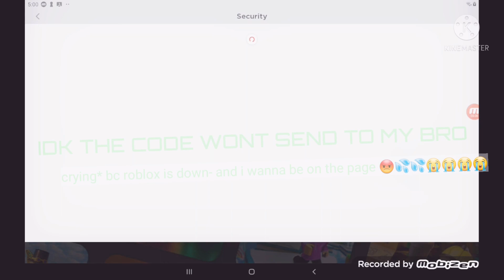When you try to log in to roblox when it's down and you forgot you had step 2 verification /saftey